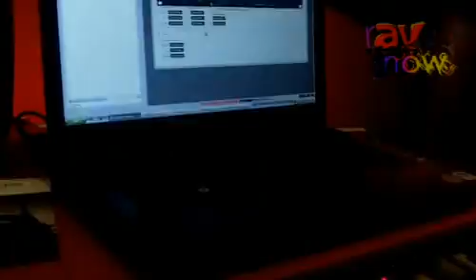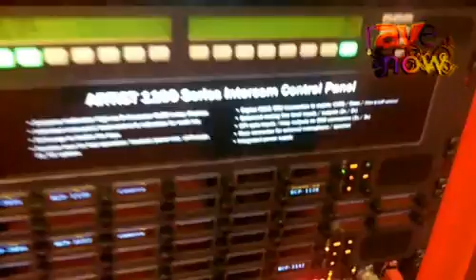Riedel Communications RockNet Demos Audio Distribution Network